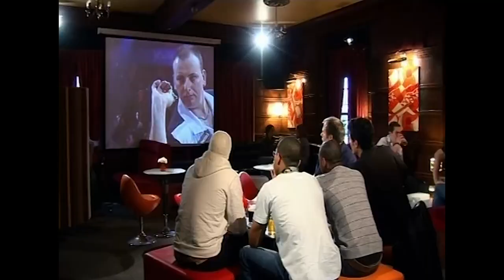Darts Betting | The Real Hustle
In this The Real Hustle segment, Jess shows how the power of technology can make winning at sports (darts) betting a sure thing. Video after the break.